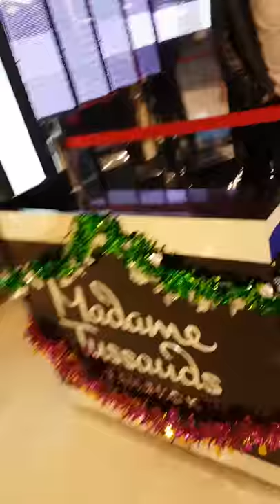JUSTIN BIEBER'S wax figure in Madame Tussauds in Bangkok.